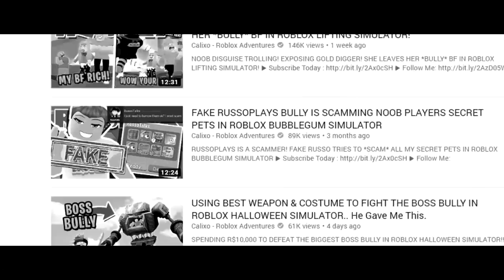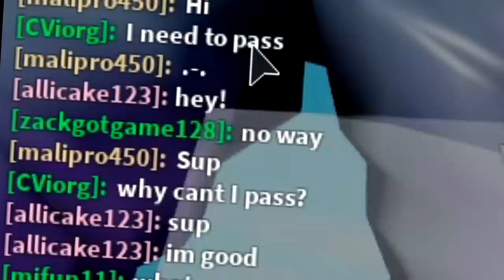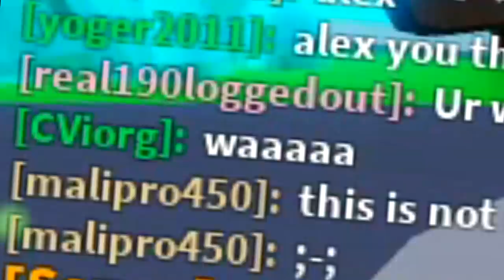NINJA LEGENDS MAX RANK BULLY GETS OWNED... (Roblox)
*MAX* RANK BULLY WILL GIVE YOU R$10,000 IF YOU CAN KNOCK HIM OFF THE LEADERBOARD ROBLOX NINJA LEGEND

Today were playing ninja legends simulator where we have the goal to get past mystical island, that is until a max rank bully gets in our way and tries to stop us progressing to becoming the best player on the biggest leaderboard in roblox ninja legend simulator!!

--Credits--

Music & Sounds:
Epidemic Sounds